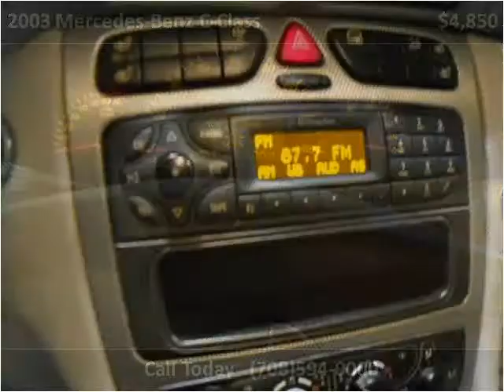2003 Mercedes-Benz C-Class Used Cars Bridgeview IL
This 2003 Mercedes-Benz C-Class is available from Midway Autohaus.